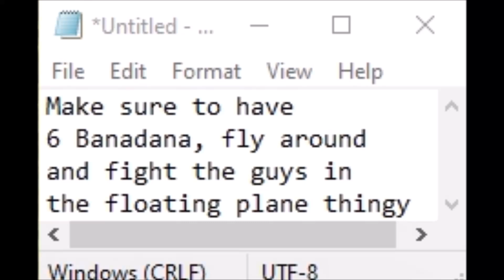Dragon Ball Z: Buu's Fury - HERCULE EXHIBIT 4